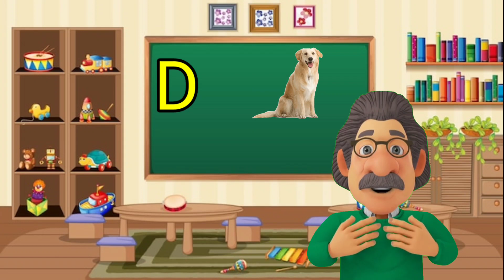a for Apple b for ball c for cat, abcd songs, alphabet,a se anar,k se kabutar, अ से अनार, अ से ज्ञ